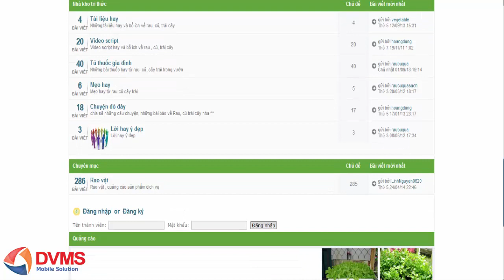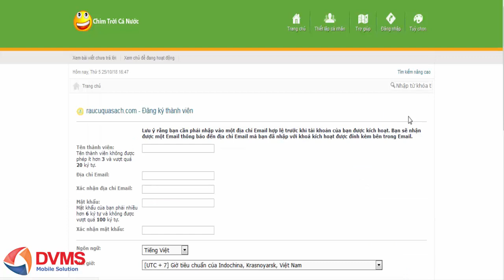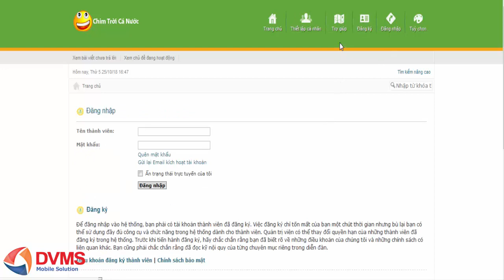DVMS Tặng mã nguồn và dữ liệu thật của forum nông nghiệp, nông sản hữu cơ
Tặng mã nguồn và dữ liệu thật của forum nông nghiệp, nông sản hữu cơ